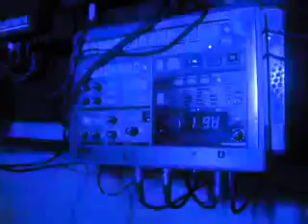Operador Silicio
video promocional para disco Operador del musico argentino Raul Carmona